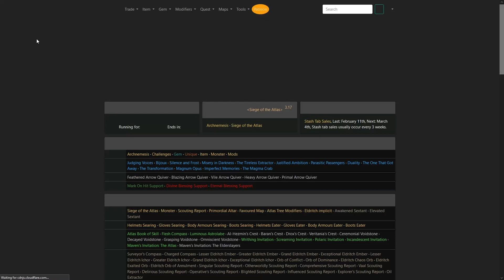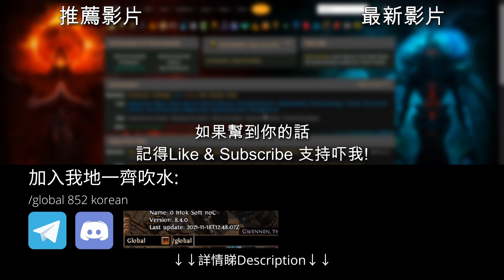[POE 3.17 消息] 如何解決編年史 (PoEDB) 白畫面問題 | 流亡黯道 | Path of Exile | 強襲宿敵 | 輿圖圍城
無啦啦開唔到 poedb 以為咩事
原來同個adblock撞左.

** 消息片不會製作字幕 **

Time Stamp
00:00 Intro
00:03 問題示範
00:36 解決方法

聽講呢堆 Tag 會對個Channel 有幫助